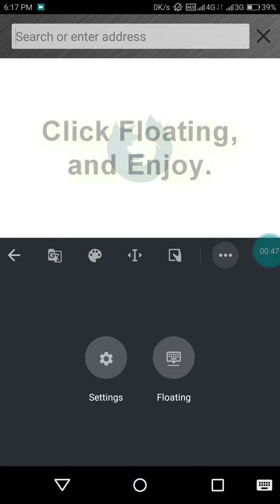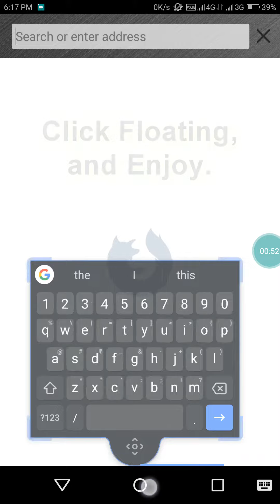Floating keyboard feature on Gboard | how to use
Google recently updated the google board,
the reason i am putting this video is because after a long time i have seen some new useful feature in google board other then security updates.
he floating keyboard is announced in the version 7.6 and will be available in higher versions.

the photo in the Thumbnail is the courtesy of the Andy Boxall from DigitalTrends so a huge shout-out to him.

and this amazing song is a NCS track,
the link is below:

or from one of the members of this group on twitter going by @unozerian.

Thanks You for Watchin.